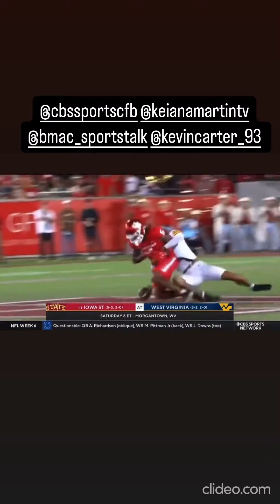KEIANA MARTIN cbssports OCTOBER 11TH,2024